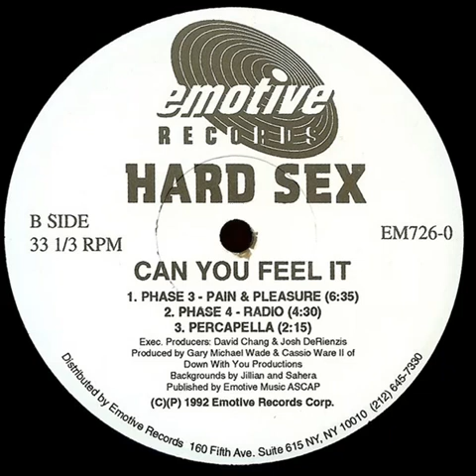Hard Sex - Can You Feel It (radio) Emotive records 1992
Hard Sex - Can You Feel It (radio)
Emotive records 1992